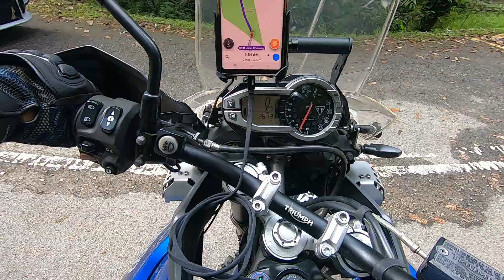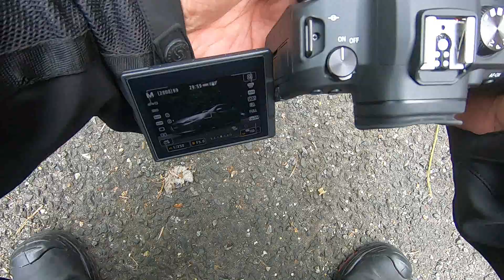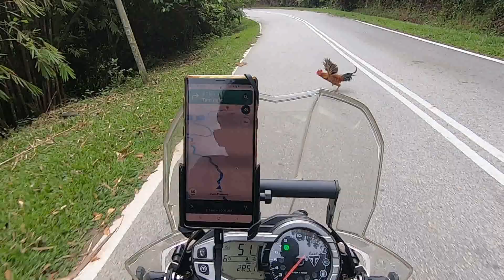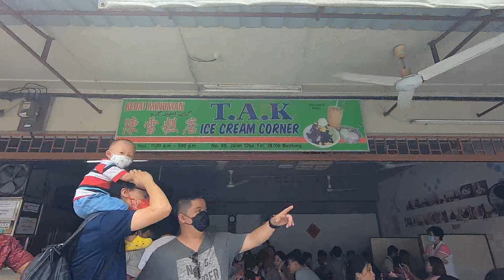KL - Bentong Weekend Drive ( Jalan-Jalan Cari Makan)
It's been a while we have been doing a drive/ride with our friends. In conjunction of the return of our brother Felix from Philippines after several months we decide to travel to Bentong to meet up with him for some photoshoot at the Chamang Waterfall breakfast at restaurant 666 , dessert at TAK ice-cream and lunch at Tom Yam King. Thank you to all our friends who have attend and making this drive great. Looking forward for more in the future.